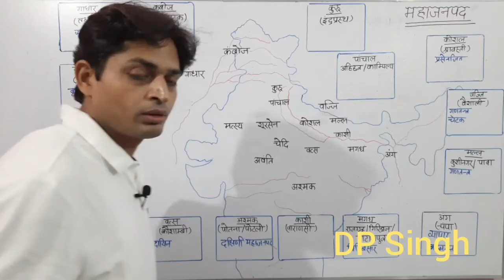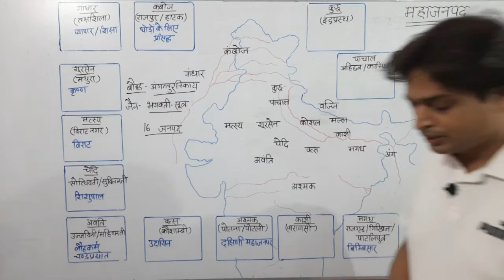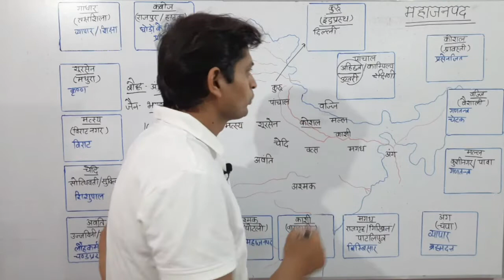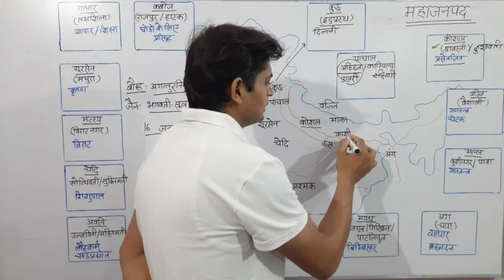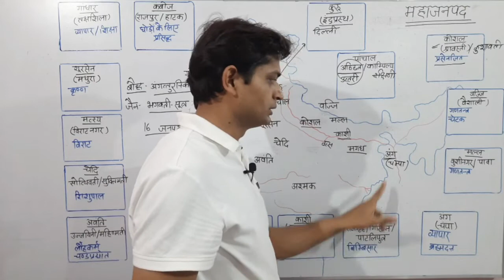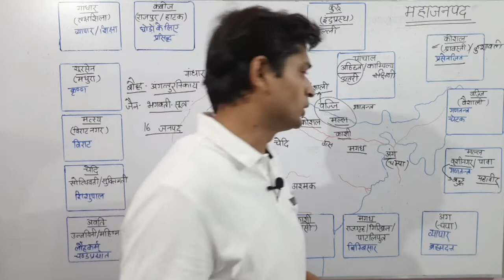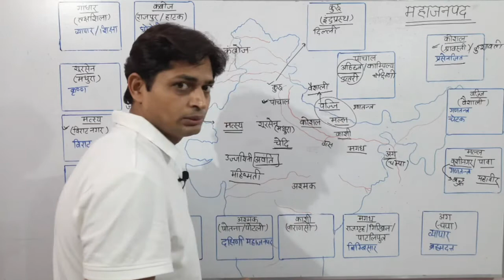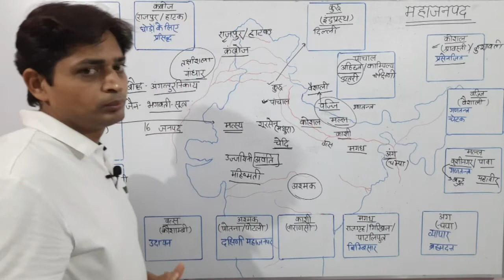GS Online | 16 महाजनपद | Mahajanpad | मगध का उत्कर्ष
UPPCS GS Online Classes,
महाजनपद Mahajanpad छठवीं शताब्दी ईसा पूर्व में भारत, महाजनपद काल